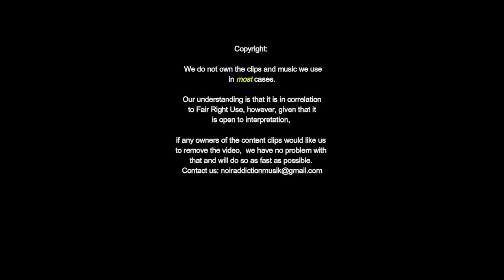Secrets And Scandals: Hip-Hop Rapper JackBoy REGRETS Clapping Cheeks After This!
Hip-Hop rapper Jackboy accused of doing this to his artist that was signed to his label. According to her, he took advantage of the situation and caused much harm to her.

👉🏿𝗩𝗶𝗲𝘄 & 𝗕𝘂𝘆 𝗠𝗼𝗿𝗲 𝗢𝗳 𝗢𝘂𝗿 𝗔𝘂𝘁𝗵𝗲𝗻𝘁𝗶𝗰 𝗡𝗼𝘁𝗲𝗯𝗼𝗼𝗸𝘀 𝗢𝗻 𝗔𝗺𝗮𝘇𝗼𝗻